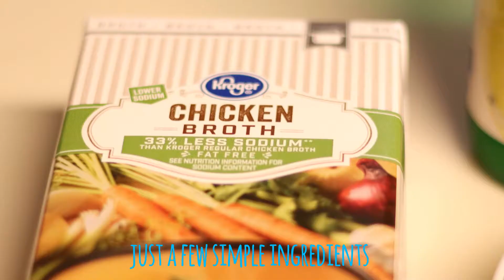Ramen.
i like ramen...what else is there to say.

Gear:
Canon M50
50mm Lens